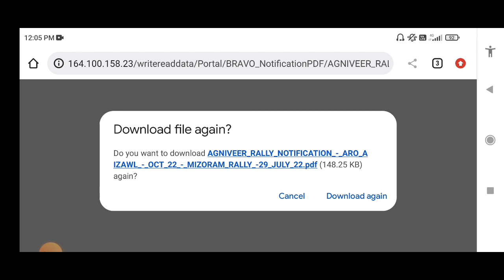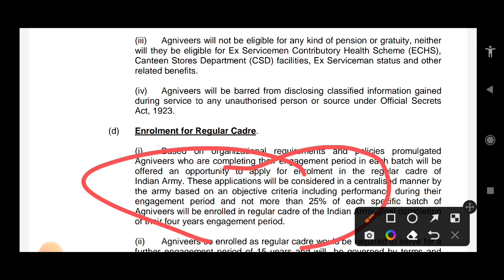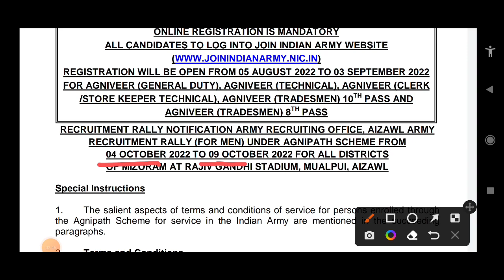New Bharti Agniveer Army bharti 2022 || Agniveer Army Online Apply Date 2022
No Group 2

       No Group 1

2) AgniVeer Army bharti Height

3) Agni Veer online start form document

4) Agni Veer rally start all document list

Agneepath Yojna /Agniveer Recruitment R